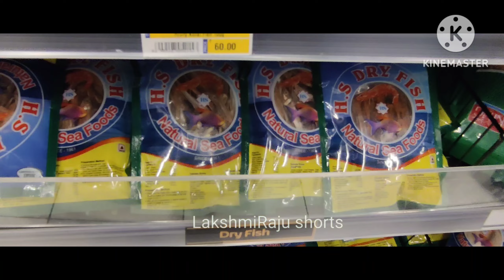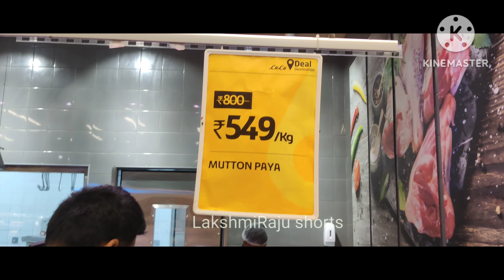లులు మాల్||Lulu mall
Don't forget to click on the Bell 🔔
Keep watching videos 😉